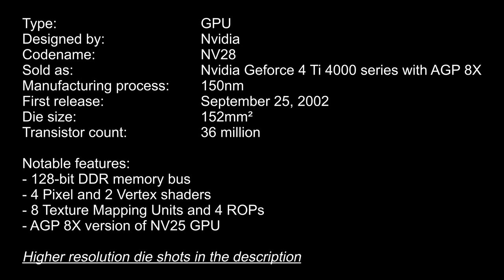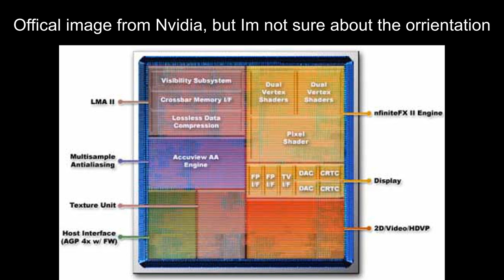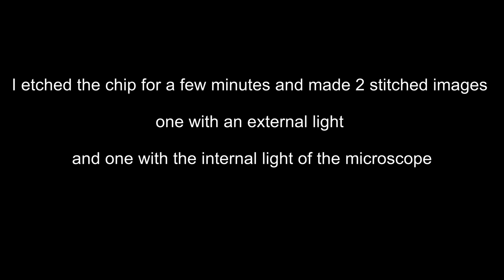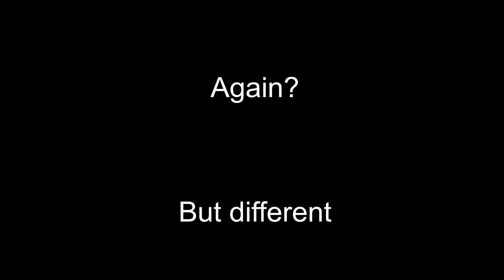Nvidia NV28 die shots (Geforce 4 Ti 4200)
Die shots of a NV28 GPU from a Nvidia Geforce 4 Ti 4200 graphics card. Images made before, during and after the etching process.